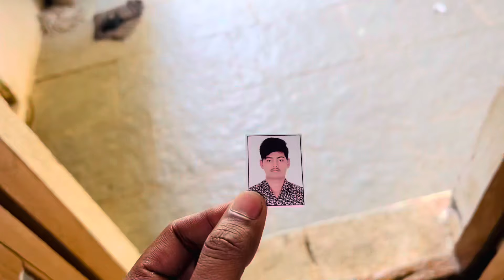माऊली पालखी प्रस्तान 2024 | Marathi vlog | alandi vari | pandrpur vari | pandurang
Alandi chi vari
Pandrichi vari
Vittalachi vari
Vari 2024
Varkari